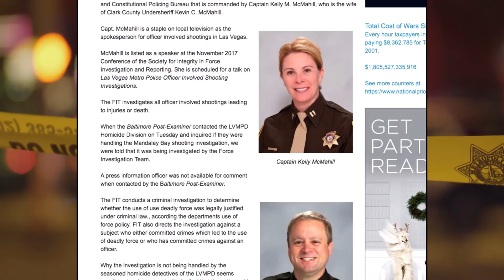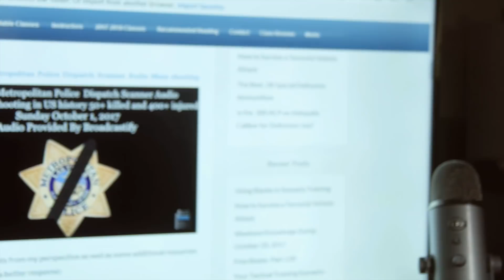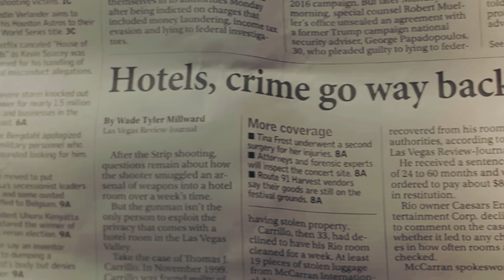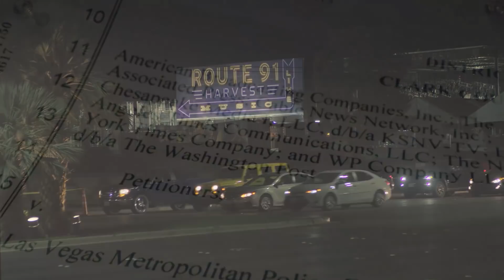LVMPD Caught Lying About Officer Firing Shots In Paddock's Room | What Happened In Vegas Ep. 10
Journalist Doug Poppa, himself an ex-police officer, discovered evidence of shots fired in Stephen Paddocks room by a SWAT unit - a fact left out by Lombardo's version of events. What are the LVMPD trying to hide? And why are they so keen to keep the investigation so closely guarded? Episode 10 of the ongoing What Happened in Vegas web series.

Watch the full doc to uncover the whole story behind America's most controversial police department in the wake of the biggest mass shooting in US history:

When TV editor Ramsey Denison was jailed for simply reporting police brutality on the Las Vegas strip, he was inspired to investigate the Las Vegas Police Department. His investigation would lead him right up to the biggest mass shooting in American history. In this damning exposé, he reveals that the police know more than they are letting on about what really happened at the Mandalay Bay Resort, where 59 people were killed. Uncovering a long legacy of cavalier methods and dire consequences, civilian fatalities, unconstitutional arrests and embellished crime reports, this doc paints an incriminating picture of a police department where the officers are above the law.

 Dead in a Ditch LLC – Ref. 7118